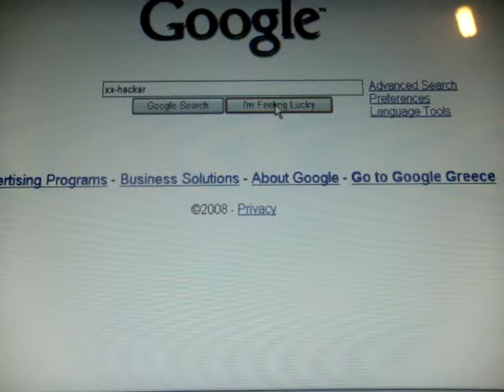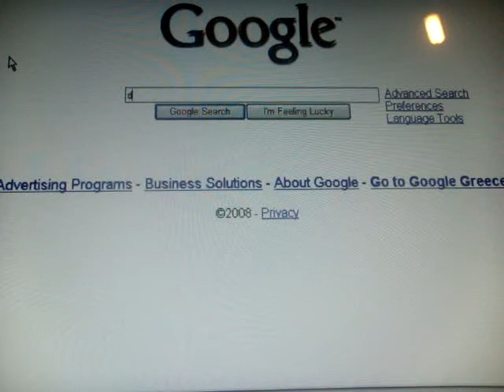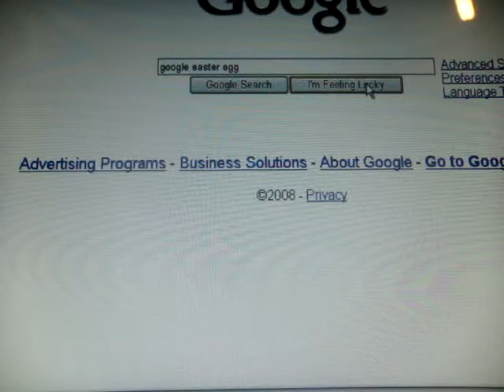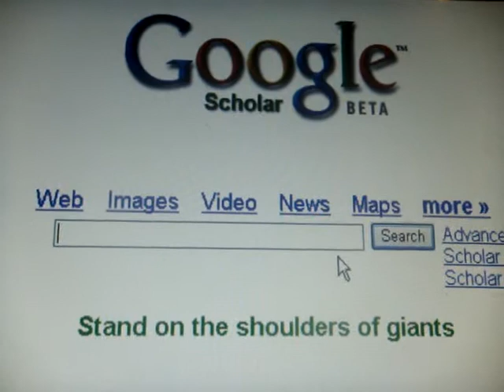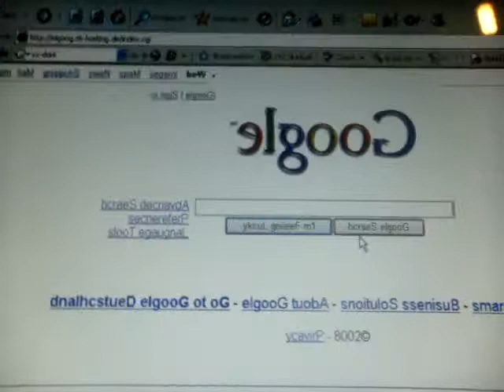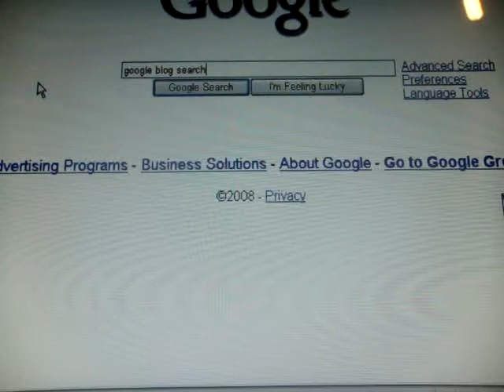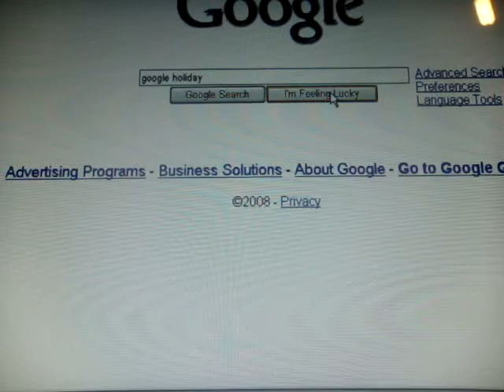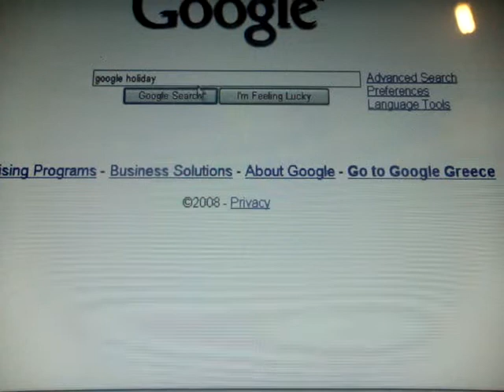Cool GOOGLE tricks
google tricks